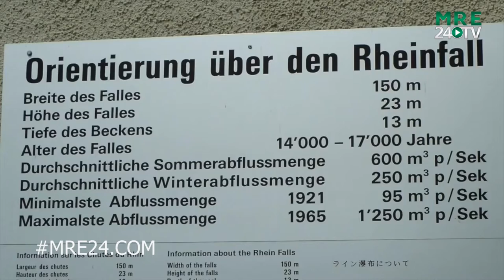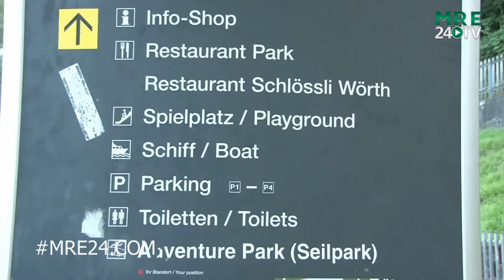شلالات الراين فال بسويسرا